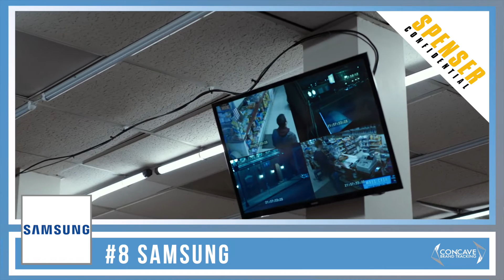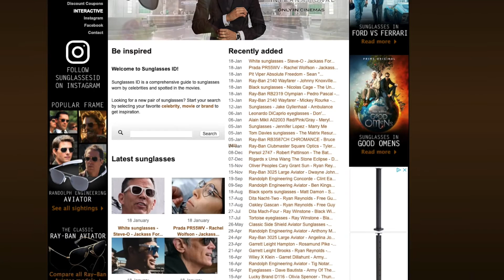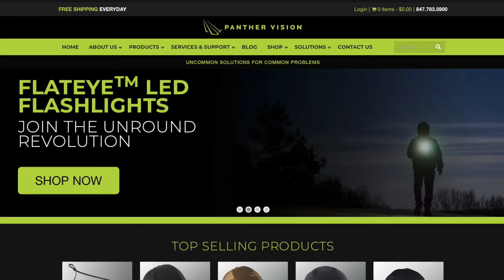DON’T LOOK UP top 10 product placement brands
Concave Brand Tracking looks at all the product placement brands in DON’T LOOK UP and ranks the top 10 by advertising value.